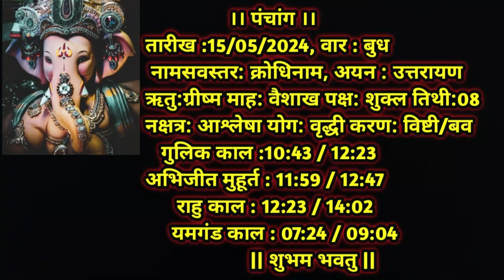Aaj Ka Dainik Rashiphal 15 May 2024